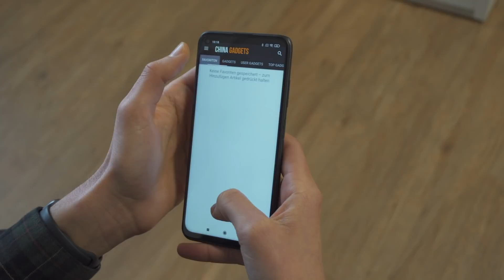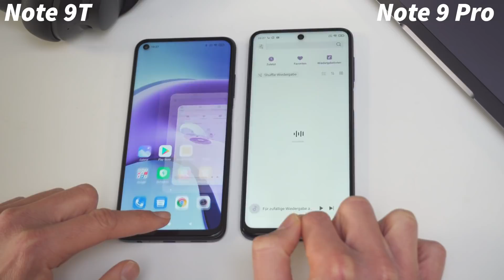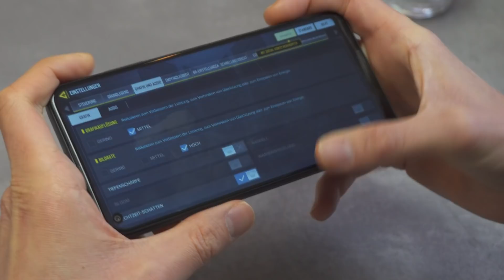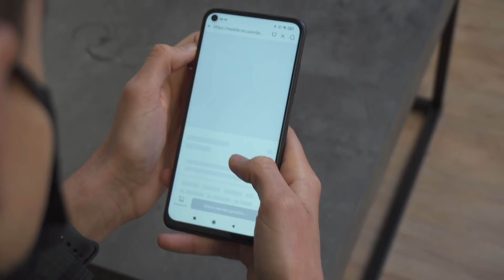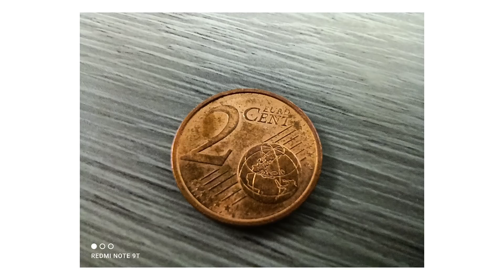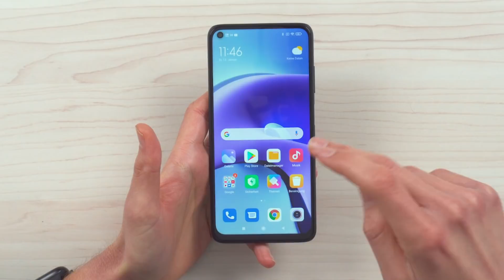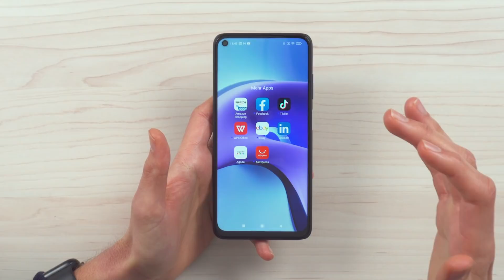Xiaomi Redmi Note 9T: Hauptsache 5G? - Test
Das Redmi Note 9T setzt auf ein Feature: 5G! Dabei hat die Xiaomi Tochterfirma wohl nicht bedacht, dass 5G in Europa bisher kaum verbreitet ist. Uns stellt sich also die Frage: Für wen lohnt sich das Redmi Note 9T überhaupt?

⚙️ Unsere Ausrüstung ▼
Objektiv Hauptkamera
Zweitkamera (inkl. Kit-Objektiv)
Hexagon LED-Beleuchtung